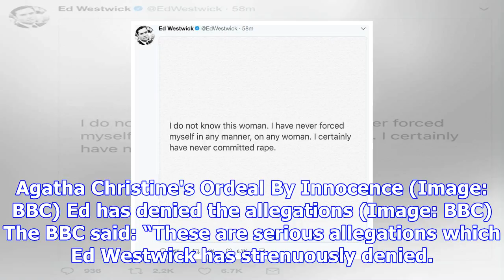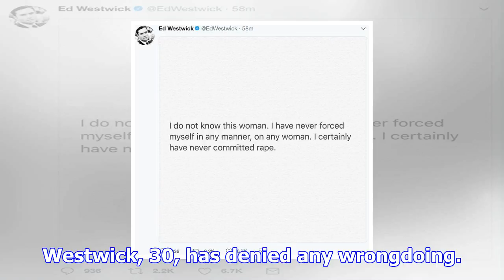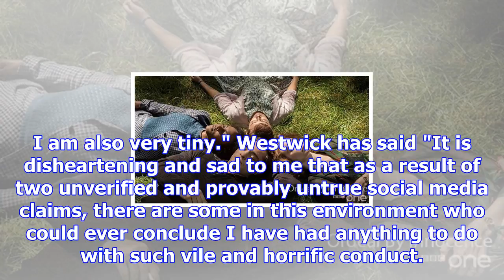Christmas tv schedules plunged into crisis as actor accused of rape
Christmas schedules at the BBC have been plunged into chaos after the corporation was forced to axe ...